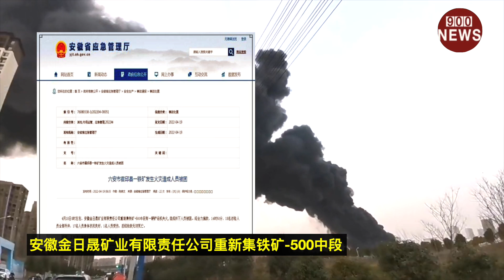安徽六安一铁矿发生大火.现场造成17人被困,1人确认已死亡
欢迎再次观看900新闻
根据安徽省应急管理厅网站消息
4月18日8时左右
安徽金日晟矿业有限责任公司重新集铁矿-500中段
有一辆铲运机失火
造成井下人员被困
虽经全力施救,14时50分18名涉险人员全部升井
17名人员身体状况良好
1名人员受伤,后经抢救无效死亡
目前,正在进行事故前期调查和善后处置工作
另外针对此次事故
当地相关当局对金日晟矿业重新集铁矿
下发《现场处理措施决定书》
责令重新集铁矿停止井下生产作业活动
中国的网络资料显示
涉事企业系大中矿业旗下子公司
本次事故将影响重新集铁矿
据悉，2021年重新集铁矿月均铁精粉产量3.9万吨
对大中矿业的影响有待进一步核实